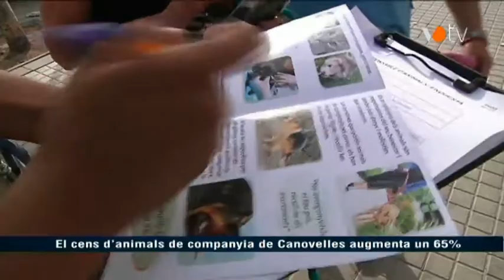VOTV - El cens d'animals de companyia de Canovelles augmenta un 65%